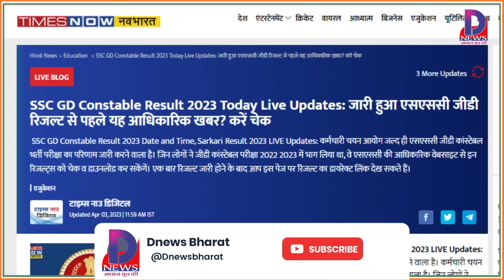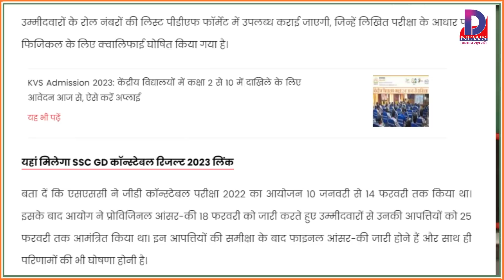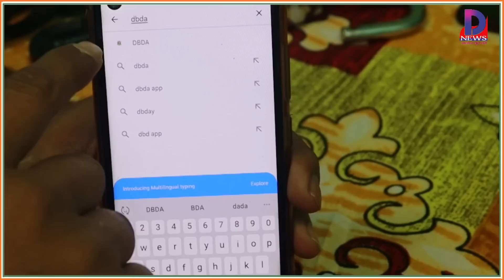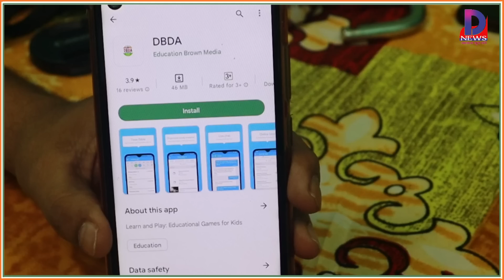SSC GD Result News Update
DBDA एप से जुड़ने के लिए नीचे दिए लिंक पर क्लिक करें

TA भर्ती को लेकर नीचे दिए लिंक पर क्लिक कर ग्रुप से जुड़ें।

फेसबुक पर वीडियो देखने के लिए नीचे दिए लिंक पर क्लिक करें

ने के लिए नीचे दिए लिंक पर क्लिक करें

हमें ट्विटर पर फॉलो करने के लिए नीचे दिए लिंक